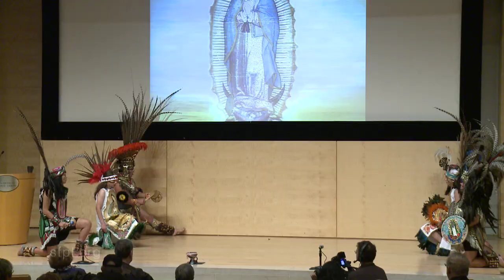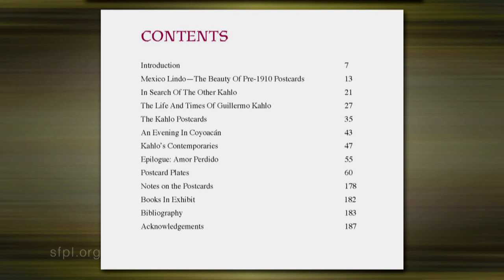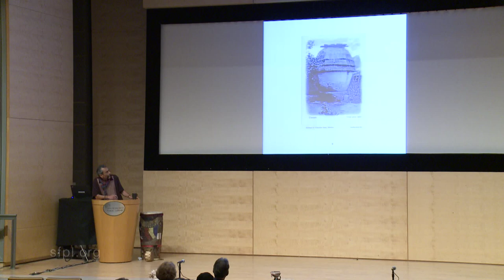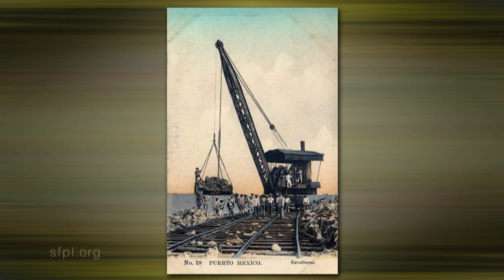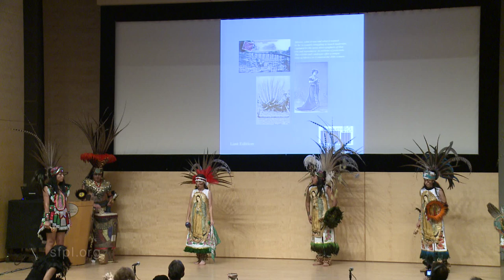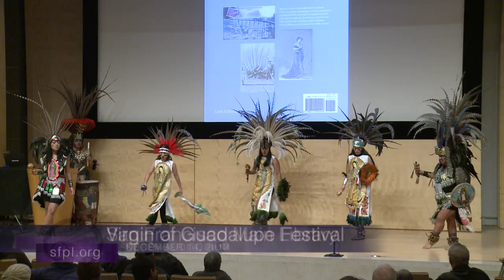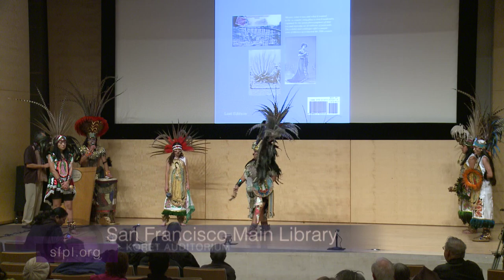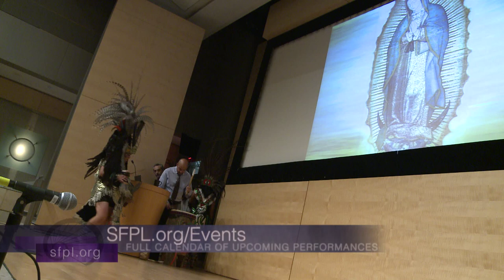Virgin of Guadalupe Festival at San Francisco Public Library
SF Poet Laureate Alejandro Murguía is the MC for a celebration featuring Aztec dancing and photographs of Mexican life in 1900. The most important cultural icon of Mexico, the Virgin of Guadalupe, is celebrated every year Dec. 9 -- 12.  This festival commemorates when the humble Indian Juan Diego saw an apparition of the Virgin Mary. Alejandro Murguía tells the story of the Virgin of Guadalupe and her relation to the goddess Tonatzin. Music and dance performances by the Danza Azteca Teokalli dancers. Alejandro Murgía will also be available to sign copies of his recent book A Little Piece of Mexico.